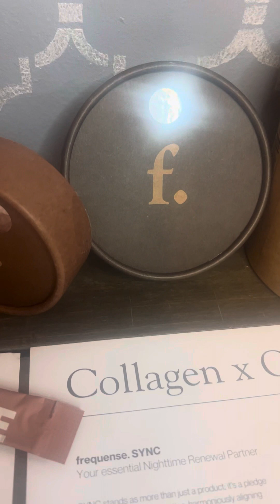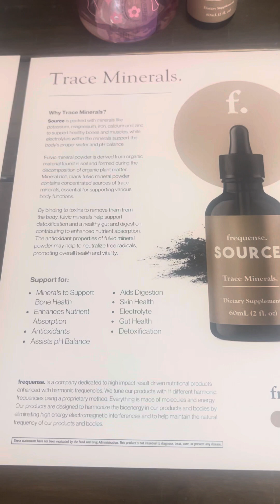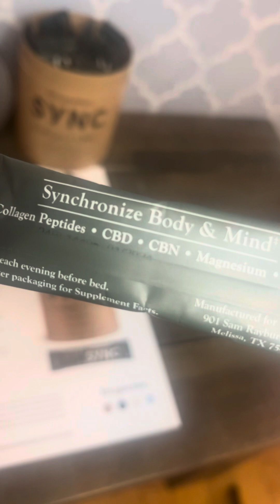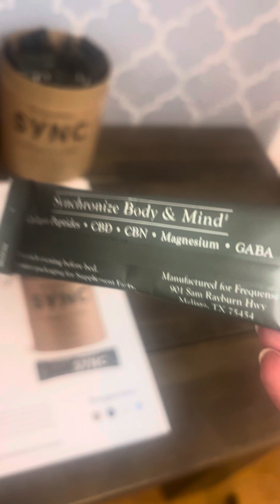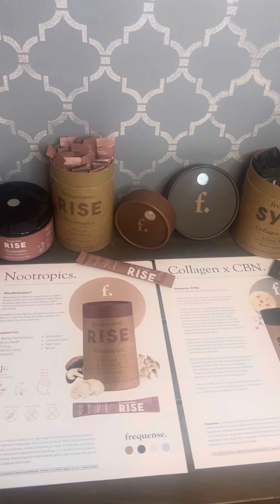Frequency, Nootropics, Nutrition Oh My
Ground breaking company about to launch the first ever wellness line that has incorporated harmonic frequencies in their packaging.
As an advocate for functional medicine & nutrition I am excited to partner with this ground breaking company to introduce these solutions for individuals who struggle with mental health, cognitive challenges, low energy, gut, sleep & detox disruptions and more! After being a beta tester last year experiencing them myself and being a witness to the countless of people who have benefited I can testify they work wonders.

From a pain to purpose prayer and now shared vision I am excited to be officially promoting them and seeking for individuals who want to partner with me to bring these out to the masses.
The founders with their 30 plus experiences in many wellness & nutrition companies crafted a truly one of a kind company.